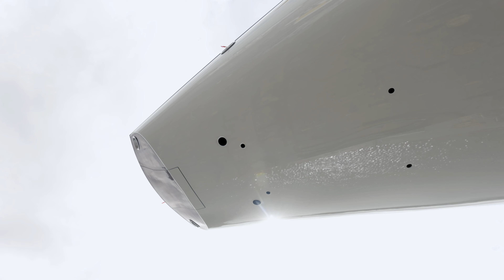Athos sees daylight again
Athos sees daylight again. The 62m / 204ft classic schooner returned to her birthplace in Amsterdam for her major conversion -outside and inside – by Huisfit.

Jeremy “Bear” Wynne, representing the owner: ”The multiple modifications to ‘Athos’ have been beautifully done. The attention to detail and finish is excellent. The new additions and modifications have not only improved the functionality of the yacht, they have also enhanced the appearance.”

Huisfit is working on several projects. These include the impressive restoration of Atlantide and the Dutch entry for the 2023 Ocean Race, “Sailing Team NEXTGEN”.

Learn more? or find Huisfit at the 2022 Monaco Yacht Show | 28 September - 1 October | Royal Huisman stand QE16

HUISFIT - SUPERYACHT REFIT, REBUILD AND RENEWAL